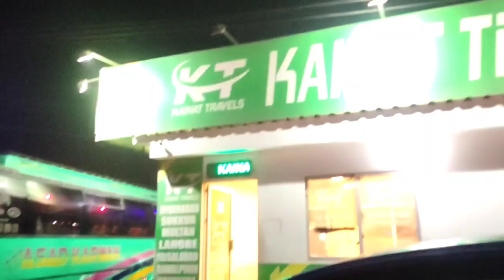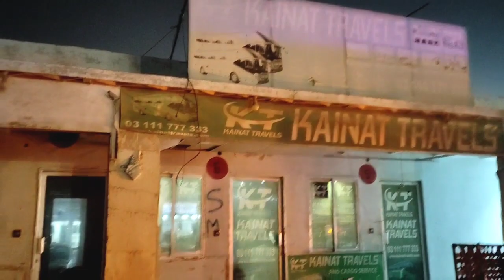Kainat Travells Terminal Karachi AlAsif !ShaniVlogs